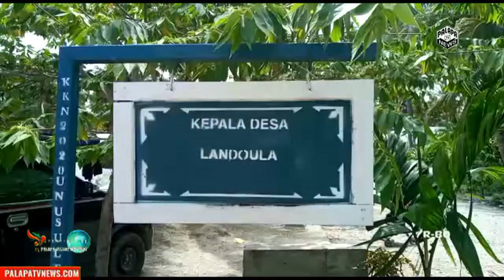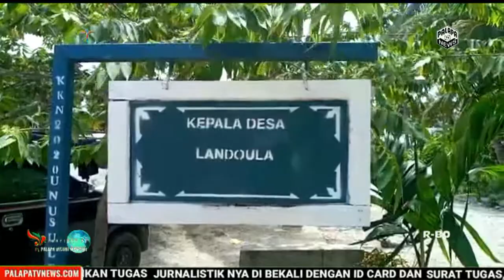KADES LANDOULA BERHASIL BANGUN FASILITAS PEMERINTAH YANG SUPER MEGAH